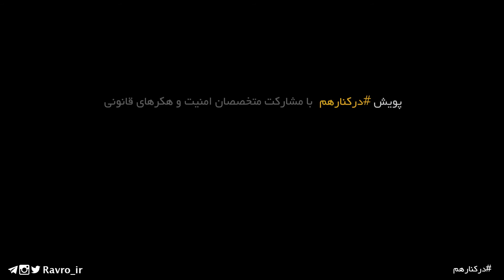پویش مردمی درکنارهم | باگبانتی راورو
پویش درکنارهم فرصتی برای رفع مشکلات امنیتی کسب‌وکارها
با توجه به گسترش شیوع ویروس کرونا، در حال حاضر، مراکز بهداشتی و درمانی بیش از هر زمان دیگری نیاز دارند تا از زیرساخت‌های اطلاعاتی‌شان در مقابل حملات سایبری محافظت شود، تا بدون دغدغه بتوانند به خدمات درمانی خود ادامه دهند.

از سویی متاسفانه در هفته‌های اخیر برخی از مشکلات امنیتی باعث نشت اطلاعات شهروندان شد، که آثار و تبعاتی منفی در اعتماد عمومی در استفاده از خدمات آنلاین در بر داشته است. این روزها در کنار ویروس کرونا، تهدید‌های سایبری، اکثر کسب‌وکارهای آنلاینی که در این شرایط حساس مشغول به ارایه خدمات به مردم هستند را دچار مشکلاتی کرده است.

با توجه به اتفاقات اخیر و با هدف ارتقاء امنیت سایبری در مراکز بهداشتی و درمانی، وظیفه‌ی خود دیدیم تا بر اساس عمل به مسئولیت اجتماعی، سهمی هر چند کوچک در ارتقاء امنیت سایبری این مراکز داشته باشیم. در این راستا با مشارکت و همراهی متخصصان امنیت و هکرهای قانونی پویش درکنارهم را آغاز کردیم. مجموعه راورو به عنوان پلتفرم باگ بانتی همواره در تلاش بوده است تا با ایجاد بستری مناسب، زمینه فعالیت قانونی علاقمندان به هک و نفوذ را فراهم سازد.

در پویش درکنارهم، شکارچیان و متخصصان با ارزیابی امنیتی و ارایه گزارش رفع آسیب‌پذیری بر روی سامانه‌های شرکت کننده‌، به ارتقا امنیت در این سامانه‌ها کمک خواهند کرد.

مراکز بهداشتی‌و درمانی و کسب‌وکارهاي آنلاین حوزه سلامت در مدت طرح می‌توانند بصورت کاملا رایگان از خدمات امنیتی بهره‌مند گردند. همچنین در راستای کمک به سایر کسب‌وکار‌های آنلاین شامل استارتآپ‌ها، صاحبان وب‌سایت‌ها و صاحبان برنامه‌های موبایلی این امکان فراهم شده است تا از خدمات ویژه این طرح شامل: امکان دریافت ۳ گزارش امنیتی به همراه راهکار برطرف کردن آن بصورت رایگان بهرمند گردند.

از جمله سایر خدمات ارایه شده در این طرح می‌توان به موارد زیر اشاره کرد:

• ارایه گزارش آسیب‌پذیری در وب‌سایت‌ها و یا برنامه‌های موبایلی • مشاوره و ارایه خدمات جرم‌یابی سایبری • مشاوره راهکارهای امن سازی

این طرح از ۱۵ فروردین ماه تا ۱۵ اردیبهشت ماه ۱۳۹۹ آغاز شده است، شرکت‌ها و سازمان‌ها علاقمند جهت ثبت‌نام در این طرح ‌می‌توانند از طریق بخش ثبت‌نام میدان از طریق لینک زیر اقدام نمایند.

همچنین برای دریافت مستندات پویش درکنارهم می‌توانیدبه لینک زیر مراجعه نمایید.

شکارچیان شرکت‌ کننده در این طرح به رسم یادبود لوح تقدیر دریافت خواهند نمود. همچنین سازمان‌ها و شرکت‌های مشارکت‌ کننده در این طرح در قسمت میدان‌ها با تصویر درکنارهم قابل مشاهده خواهند بود.

درکنارهم از روز‌های سخت خواهیم گذشت… با آرزوی سلامتی و تندرستی.